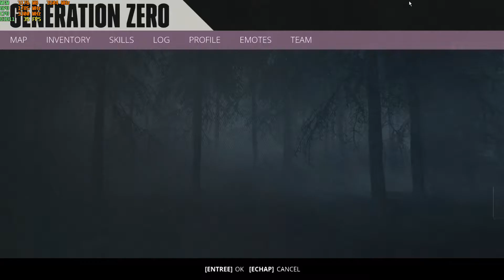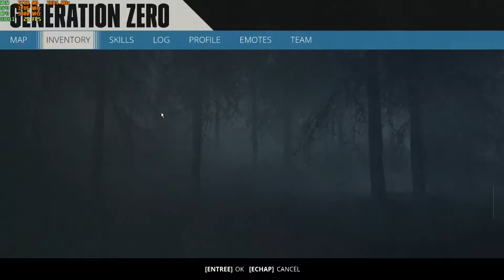GENERATION ZERO Gameplay Ultra Settings | GTX 1050TI, i5 7400, 8GB RAM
Generation Zero Gameplay Recorded on 1080p resolution, GTX 1050 Ti Gaming X 4GB, i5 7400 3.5Ghz, 8GB Ram Crucial 2400Mhz. Windows 10 pro 64Bit.

● Welcome to 1980’s Sweden. The local population has disappeared, and hostile machines roam the streets. Explore the open world to unravel the mystery, perfect your fighting strategies, and prepare to strike back. Play alone or together with up to three friends, as you discover ways to defeat the invaders